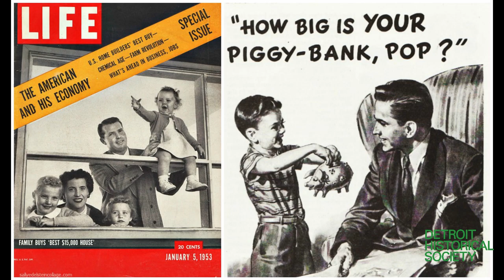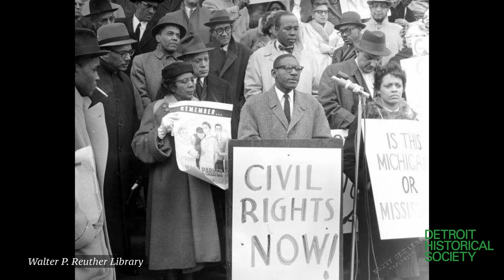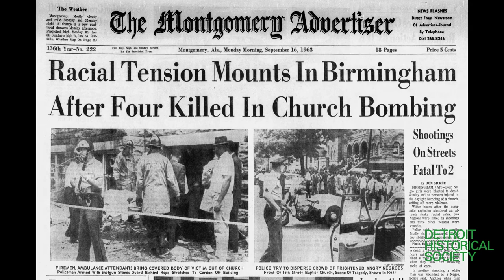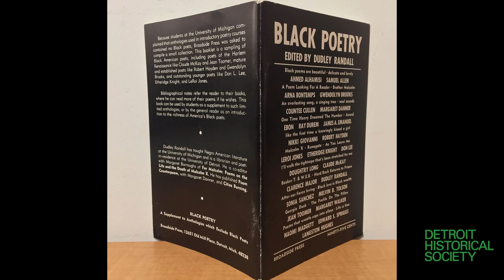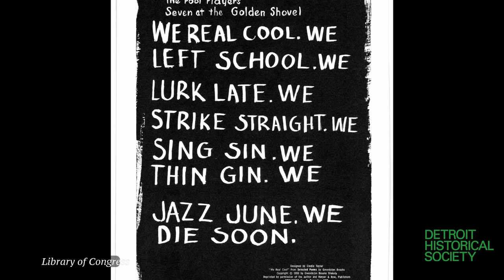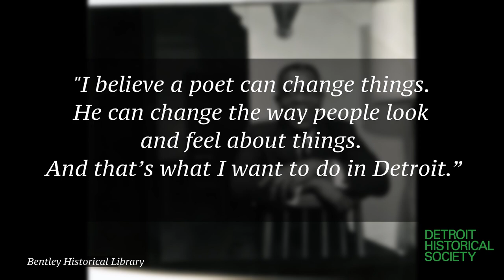Detroit History Heroes Episode 9: Dudley Randall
We're excited to celebrate Dudley Randall in this new episode of Detroit History Heroes! In many ways, Randall paved the way for Black authors and poets in the city and across the country to share their voices and perspectives. His legacy lives on in Broadside Press, one of the oldest Black-owned publishing houses in the country, and the countless poets his words have inspired.

Detroit History Heroes adheres to the Michigan Social Studies GLCEs (Grade Level Content expectations).  This feature on Dudley Randall meets the following curriculum standards:

ELA
Grade 3-5: Reading Standards 7,9
Grade 6-8: Reading Standards 1,2, 7,9

Social Studies
Grade 5: P3.1.1